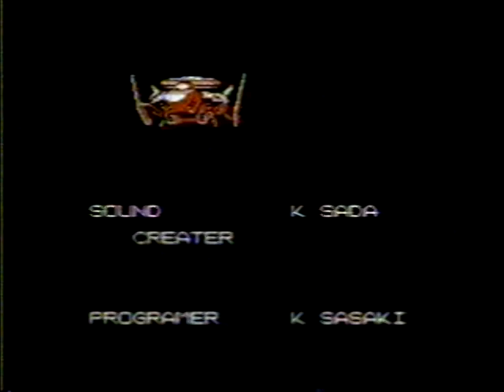Abadox - NES (Game Genie playthrough) (recorded 2009)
This take was played on an original NES console, probably model 1. It would have been either a standard controller or dogbone (NES model 2) controller, and probably played on my Magnavox console TV.

It was recorded on VHS then transferred to a DVD recorder around what records in my files seem to point toward July or August 2009, but the exact date is not known. I had just started using a DVD recorder for the first time and didn't know what I was doing quality-wise so I set it to SLP mode to make the discs last longer. Consequently, the quality of the video is not very good.

To figure out roughly when this was recorded, I only have dates for a few other gaming videos from July and August 2009 that were ripped to my old PC in 2009 with my first capture card that did not have very good audio capture capabilities, which led me to give up on the capture card and stick with DVDs for a while.

In my 2009 game recording video set there are some videos like this one that were first recorded on VHS then recorded onto DVD but still remained on the tape making it possible to re-rip them later though the tape condition didn't usually hold up well after so many years, some that were only recorded directly to DVD-R, some that were only recorded on VHS then transferred to PC with my first capture card then taped over, some that were recorded onto VHS and recorded onto DVD but were taped over, and some that were recorded on VHS but never copied after all these years. There are also a select few videos that managed to be copied with the capture card, copied to a DVD-R and also still remain on the tape.

During this playthrough I played through the whole game. This time I used the Game Genie code that allows activating maximum powerups including temporary invincibility with a button combo due to the difficulty of this game.